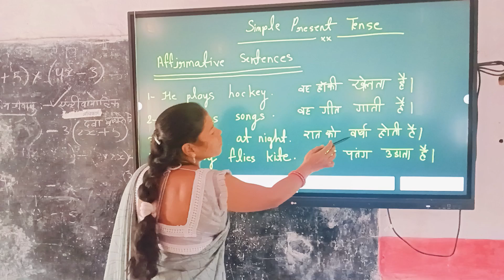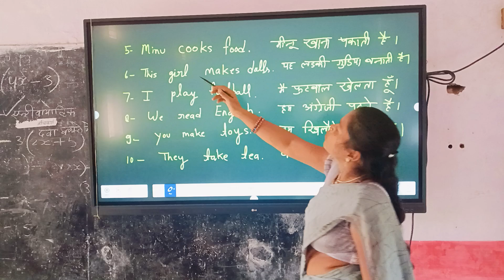Simple Present Tense Grammar | Easy English Lesson for Government School Students#youtube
Title: Simple Present Tense Grammar | Easy English Lesson for Government School Students

Description:
In this video, learn how to use the Simple Present Tense in English! Understand its structure and usage for describing routines, habits, facts, and general truths. Perfect for government school students and beginners.